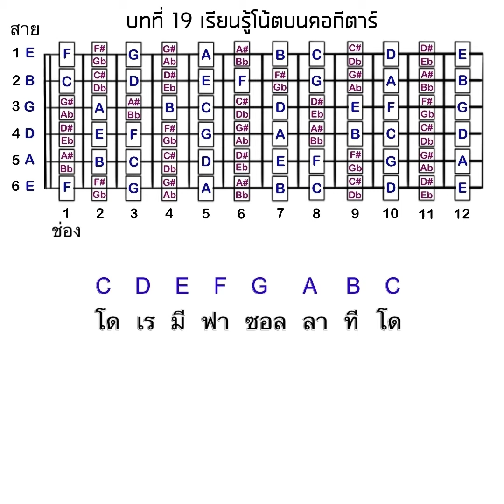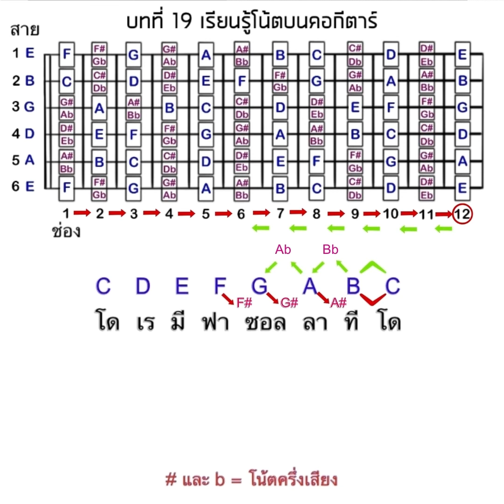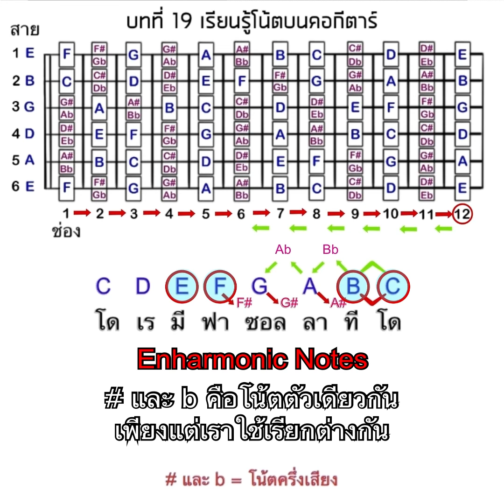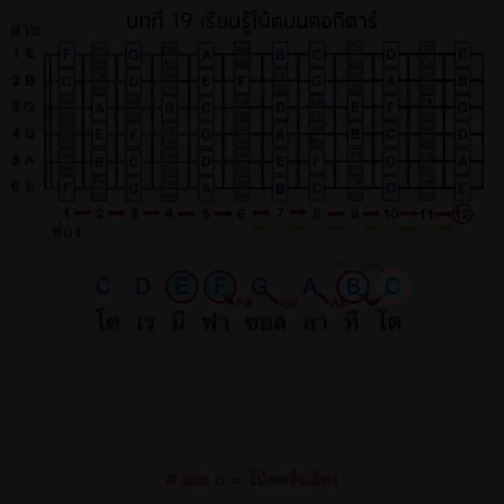เรียนรู้โน้ตบนคอกีตาร์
“Acoustic guitar in 30 lessons.”
คอร์สเรียนกีตาร์โปร่งออนไลน์ ที่จะทำให้ท่านสามารถเล่นได้ภายใน 30 บทเรียน
เหมาะสำหรับท่านที่ต้องการเล่นกีตาร์เพื่อความเพลิดเพลิน เป็นกิจกรรมยามว่าง หรือเป็นอาชีพเสริมได้

**สิ่งที่ท่านจะได้รับ:
- เข้ากลุ่ม VIP เรียนกีตาร์ by โค้ชบอมบ์
- ชุดการเรียนกีตาร์โปร่งขั้นพื้นฐาน
   จำนวน 30 บทเรียน
- อัพเดทและสอนเล่นเพลงใหม่ๆ
- สอบถามหรือปรึกษากับโค้ชได้ตลอด

(**ในอนาคต จะมีคอร์สสอนกีตาร์ไฟฟ้า**)
ซึ่งถือเป็นสิทธิพิเศษ สำหรับท่านที่เริ่มเรียนก่อน
โดยที่ท่านไม่ต้องจ่ายเงินเพิ่ม🔥🔥🔥